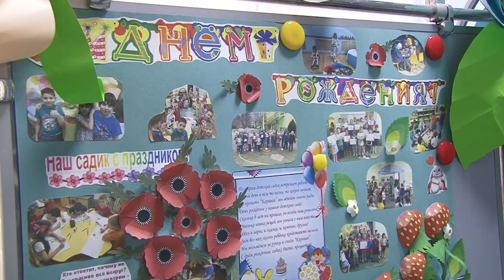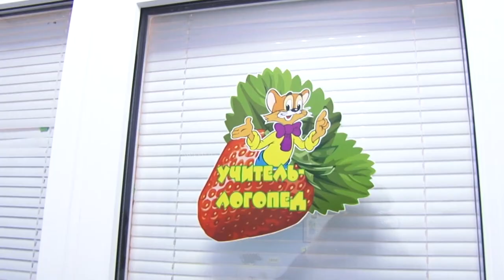Историю казачества будут изучать в детсаду "Виктория"